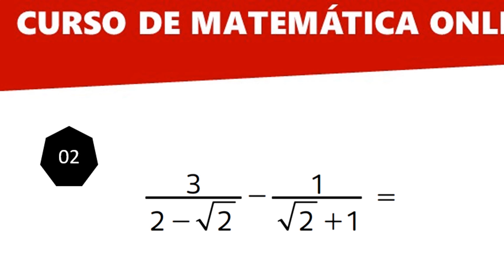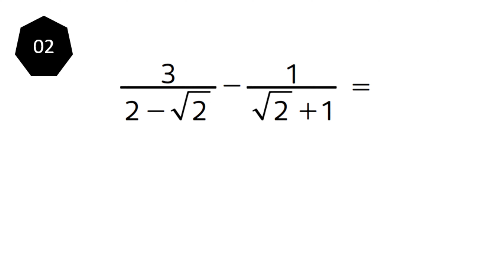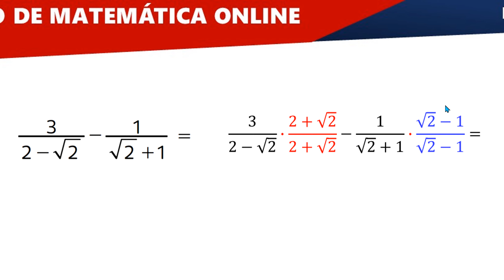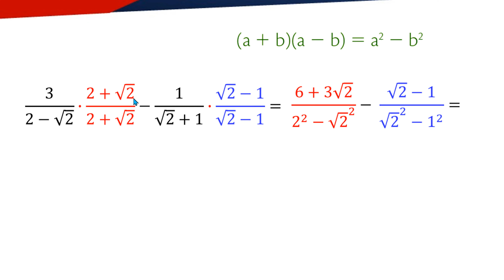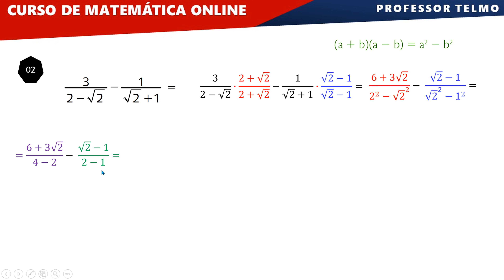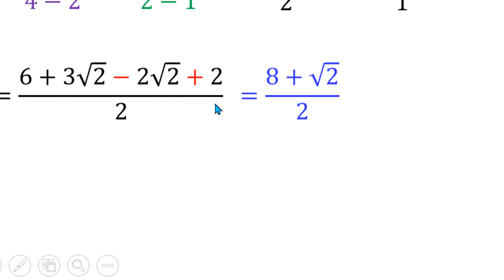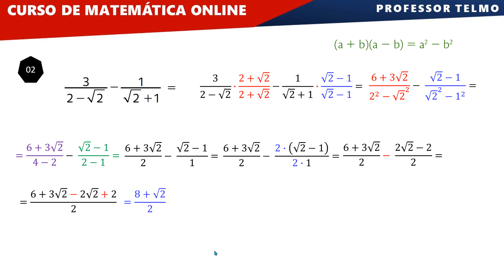❎Como resolver fração com raiz no denominador